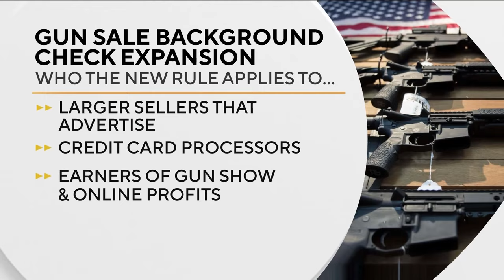Justice Department aims to close 'gun show loophole'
The new rules will require background screenings for those who buy firearms at gun shows or online.